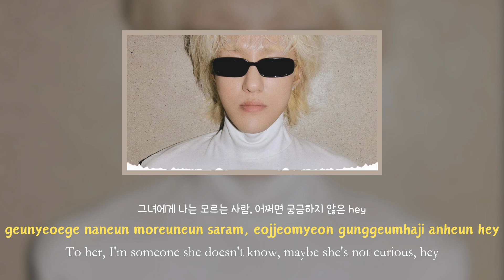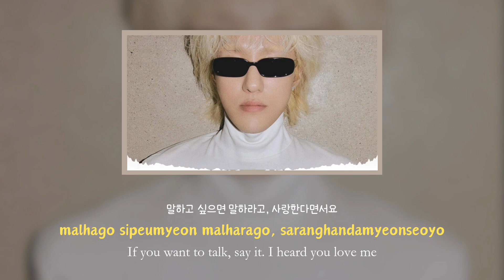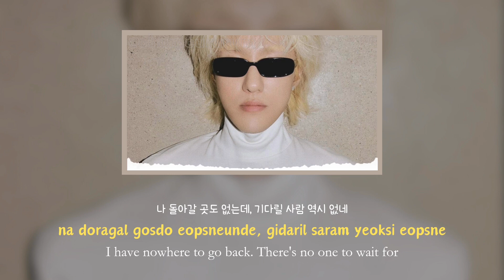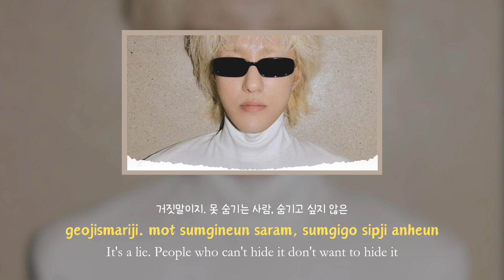Zion.T - Stranger ‘모르는 사람’ [Han/Eng/Rom] Lyrics